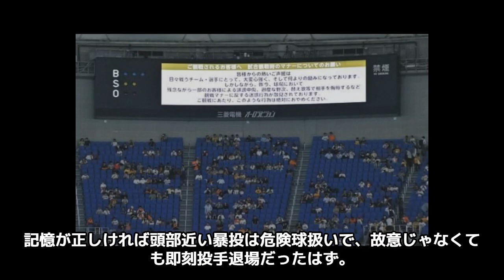【ええかげんにせい！】注意喚起も効果なし 阪神・木浪聖也内野手の背中に死球と近本光司外野手の頭部付近に大ブーイング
ネットニュースを引用して投稿しています
前半はネットニュースの記事、音声を変えてるところはファンのコメントです。

コメントは好き勝手に書いても結構です
プロ野球を盛り上げましょう